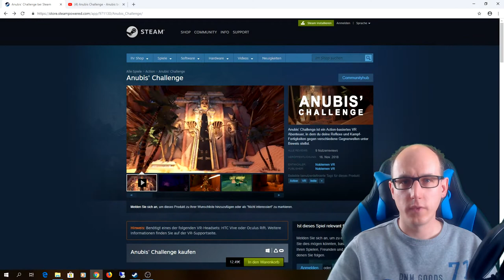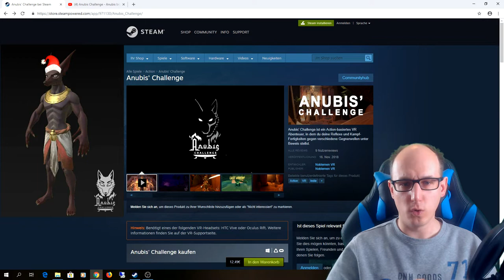Advents Gewinnspiel / Giveaway 2 x SteamVR Key Anubis' Challenge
Hi Leute !!!

Zu gewinnen gibt es 2 x SteamVR Keys für das Spiel Anubis' Challenge. 1 Key pro Gewinner !

►Und hier ist der Link auf dem ihr zum Gewinnspiel geleitet werdet:◄

Die Verlosung Startet heute 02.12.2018  und endet am 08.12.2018
Alles weitere ist der Gleam.io Seite zu entnehmen.

Teilnahmebedingungen:

1. Zur Teilnahme berechtigt an einem Gewinnspiel ist jede natürliche Person, die ihren ständigen Wohnsitz in Deutschland, Österreich oder der Schweiz hat. Personen, die das 18. Lebensjahr noch nicht erreicht haben sind von der Teilnahme ausgeschlossen. Nicht teilnahmeberechtigte Personen erlangen auch im Fall der Zuteilung eines Gewinns keinen Gewinnanspruch.

2. Das Gewinnspiel findet auf gleam.io statt. Die Gewinner werden dort per Zufalls Generator ermittelt.

3. Start und Ende des Gewinnspiels wird bei gleam.io angezeigt. Auch der Gewinn wir bei gleam.io

4. Es fallen keinerlei Kosten bei der Teilnahme des Gewinnspiels an. Bevor der Gewinn an die bei gleam.io angegebene Email Adresse Versand wird, informiere ich die Gewinner per Email über den Gewinn. Der Gewinner muss sich innerhalb 7 Tagen melden, ansonsten wird der Gewinn neu Verlost. Nach Erhalt einer Antwort wird der Gewinn per Email versendet.

verstößt wird vom Gewinnspiel ausgeschlossen.

6. Dieses Gewinnspiel wird nicht von Youtube gesponsert, und mit der Teilnahme an diesem Gewinnspiel stimmt ihr zu das Youtube in keiner Weise im Zusammenhang mit dem Gewinnspiel haftbar gemacht werden kann.

7. Der Rechtsweg ist ausgeschlossen.

8. Alle Teilnehmer willigen ein nach der Gewinnauslosung, mit den bei gleam.io eingegeben Daten namentlich genannt zu werden und im Auslosungsvideo zu erscheinen.

9. Die übermittelten Daten der Gewinner werden nicht an Dritte weitergegeben und nach Beendigung des Gewinnspiels werden diese mit Sofortiger Wirkung  gelöscht.

10. Jede Person darf nur einmal an dem Gewinnspiel teilnehmen. Wer dagegen verstößt wird mit Sofortiger Wirkung vom Gewinnspiel ausgeschlossen.

11. Es handelt sich hierbei um Keys die ich vom Entwickler zur Verlosung erhalten habe. Ich kann nicht garantieren das diese Keys auch funktionieren. Sollte es zu Problemen kommen werde ich natürlich versuchen mit dem Entwickler eine Lösung zu finden.

Amazon Shopseite: